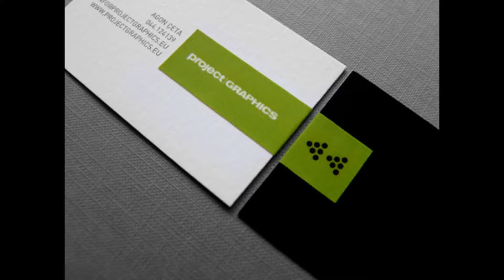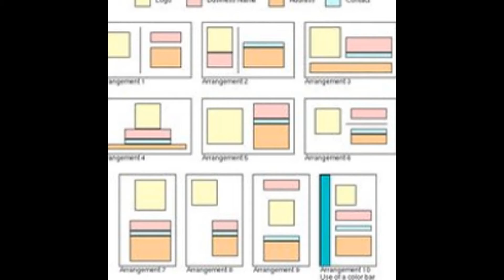Business Card Layouts